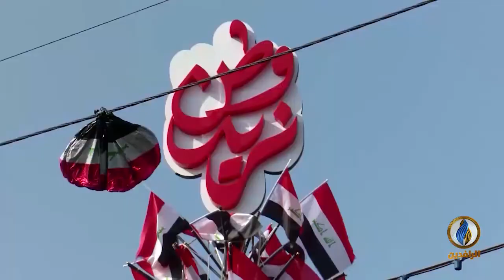تقرير إخباري.. خلافات تعصف بتحالف الفتح على أصوات عناصر الميليشيات في الانتخابات